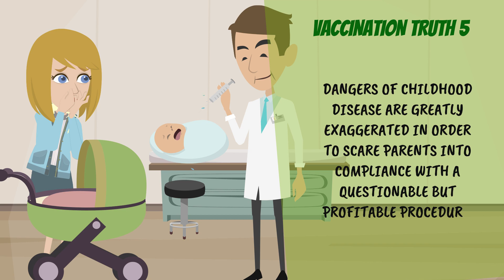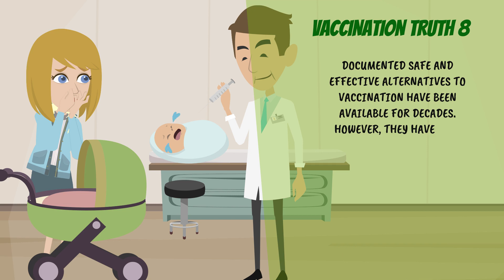DISPELLING VACCINATION MYTHS | TIPS AND TRICKS FOR HEALTH 36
Myths and truths about vaccination.

NOTE: All content on this YouTube channel is of informative character, and it can't be a substitute for professional medical advice and instructions.